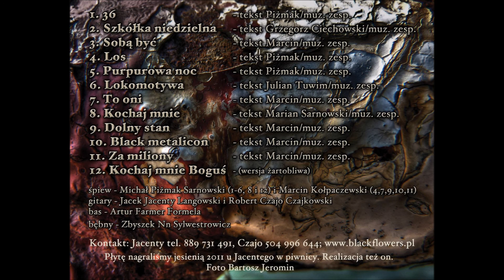Black Flowers (Czarne Kwiaty) - Sobą być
Sobą być - tekst: Marcin Kołpaczewski
Black Flowers - z pierwszego albumu, który ukazał się przed zmianą nazwy zespołu na Czarne Kwiaty.
Śpiew - Michał Sarnowski
Gitary - Robert Czajkowski, Jacek Langowski
Bas - Artur Formela
Perkusja -  Zbigniew Sylwestrowicz

Cała płyta została nagrana u Jacka w piwnicy w 2011 roku - zanim studio Creme de la Creme stało się najlepszym studiem.

Foto na okładce - Bartosz Jeromin